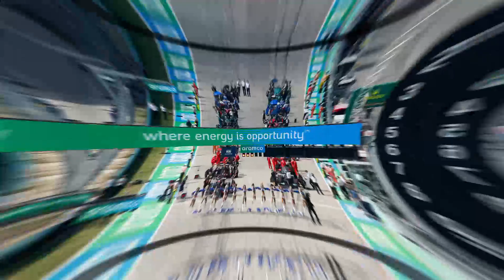Comment l'ALTITUDE impacte les F1 à MEXICO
Le MexicanGP est toujours particulier du fait de l'altitude du circuit des frères Rodriguez. Aujourd'hui on essaie d'expliquer l'impact de ces 2285m de haut.

LES MUSIQUES
Musiques proposées par La Musique Libre :

0:00 Introduction
0:40 Impact aérodynamique
2:15 Impact moteur
3:30 Impact sur le refroidissement
4:40 Red Bull vs Mercedes
5:48 Un mot sur ce week-end...
8:02 Outro